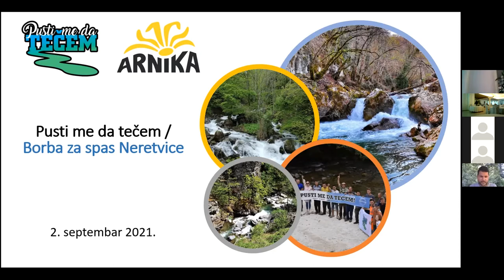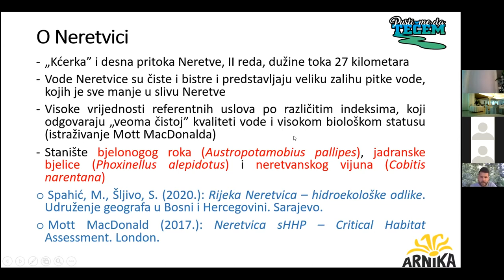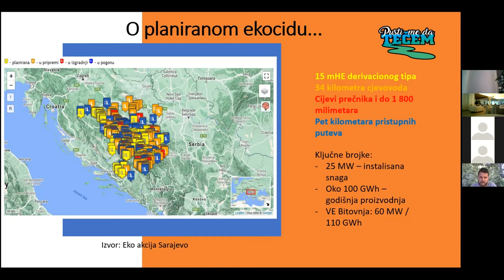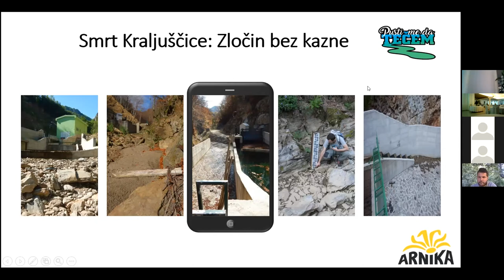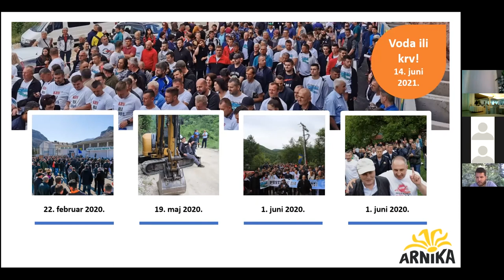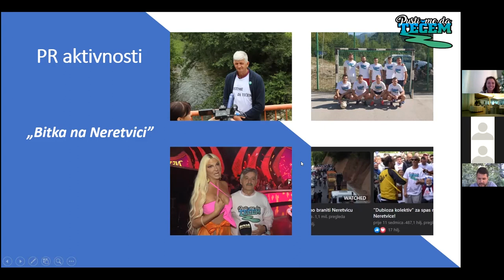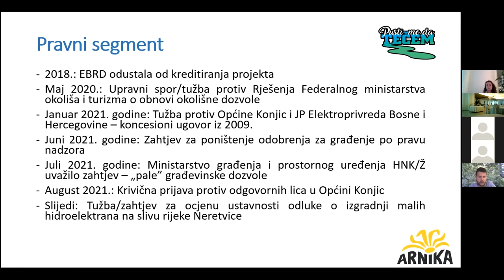Free the Rivers 2021: Campaigning for rivers - sharing regional experiences: Arnel Mahmutović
Arnel Mahmutović (Neretvica case, BiH)